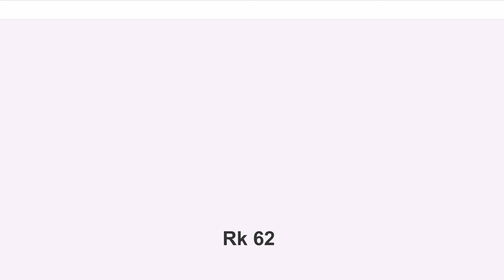Rk 62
Rk 62あるいはヴァルメ62(フィンランド語：　"62年式アサルトライフル"）は、フィンランドのヴァルメトとサコ社が製造するアサルトライフルでありフィンランド国防軍の標準的歩兵装備である。

1962年に登場したこのRk62は旧ソ連のAK-47の基本構造を踏襲した信頼性の高い銃である。AK-47と同じ7.62x39弾を使用する。最大発射速度は毎分700発。1965年から1994年までの間に350,000丁のRk62（Rk62/76を含む）が製造された。

　1960年に開発されたRk60と呼ばれる小銃が前身だが、これはほとんどAK-47の内部構造をコピーした模造品ともいえるものであった。金属製のストック、プラスチック製のハンドガード（銃身のみ覆いガス・チューブは覆わない）とピストルグリップ、レシーバー上部後方の照準器等が、AK-47と大きく異なる特徴である（開発段階でのプロトタイプはポーランドでライセンス生産されたPMKS (AK-47)を模して設計されておりカバノキを使った木製ストックが装着されていた）。軍で試験された後、Rk60はわずかに改良されてRk62として正式採用された。

AKシリーズと同様にRK62シリーズは、ボルト・キャリアーに固定されたロングストローク・ガスピストンを持つカラシニコフ流の動作機構により作動する、ガス圧利用式の連射・単射切替式小銃である。回転式ボルトは、2つのロッキング・ラグ（突起）により薬室に固定される。

スプリング式のエキストラクター（抽筒子）は、ボルト先端に2つあるロッキング・ラグの片方に取り付けられている。ボルト・キャリアーのガイドレールの固定突起がエジェクター（蹴出器）となる。ハンマー・タイプの撃発機構、半自動および全自動の発射モードを可能にする引金機構を備えている。連射・単射セレクター(手動の安全装置を兼ねる)は、3ポジションあり、上側が「安全」（引金およびボルト・キャリアーは両方とも機械的に作動しない）、中間（3点の刻印）が連射、下側が（単一の刻印）が単射（ボルト・キャリアーは作動するが引金機構は作動しない様にディスコネクターが働く）である。

Rk62はシリーズはAK-47の設計の改良版であり、AK-47の高性能な派生型であるといわれている。とりわけ精度が高いことで知られ、100ヤードで1インチ以下（1MOA）の集弾が可能であるという。基礎的な射撃訓練を済ませた後であれば、一般人上がりの徴集兵ですらその30%が、射距離150mで的の中心が10cm（10点）の的を用いた射撃訓練で10射100点満点中93点以上を獲得することができる。

ヴァルメト社はライセンス版AK-47の機関部に対し、全てのポイントで設計に改良を加えた。全天候で顕著な信頼性を確保するために十分な程度に設計上の許容差（所謂「遊び」）を確保しつつも、東側共産圏のAKシリーズに較べ設計上の許容差はかなり狭められている。ガス・ピストンは、ガス・チューブ内部でより滑らかな作動を保証することを目的として、ピストン近くに小さな「指」状のパーツを持っており、本小銃固有の精度をさらに向上させる役割を果たしている。

命中精度の高さを確保するうえで重要な点として、レシーバーの冶金品質と銃身の全体的な品質も勿論重要であるが、もう一つの最大の改善点は改良された照準器（サイト）である。L-形の2重開口フリップアップ式後部照門、および前方照星で構成される、調整可能な鉄製照準（アイアンサイト）を装備している。

AKシリーズおよびその派生型の殆どは、後部照門をレシーバー上部のガス・ピストン・ハウジングの上に取付けているが、Rk62では後部照門は、レシーバー・カバー上部後方に配置される。150m（「戦闘照準」セッティング）、300mおよび400mの距離調節目盛を備え600メーターまで調整可能なスライド式照尺の上に後部開口照門機構が装備されている。後部照門は照門取付具の下の取付スクリューにより高さを調整することが出来る。

前方照星（フロントサイト）は、銃身への簡易な装着を可能としたガス・ブロック先端上に、半分覆われた支柱に機械的な精度を増した形で配置され、風の偏流と高さの調整機構を備え野外で兵士により完全に調整可能である。

ハンマー鍛造製の競技グレードのCM銃身の精度も加わり、照準半径は、（AKシリーズの）二倍の470mmに及ぶものである。

また、低レベル光源状況での射撃のために、暗闇で自然発光...